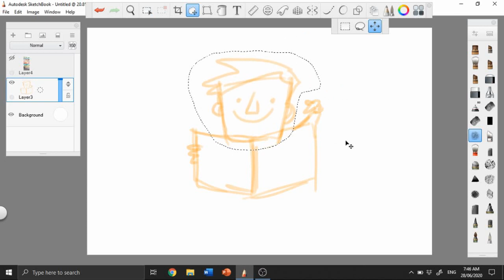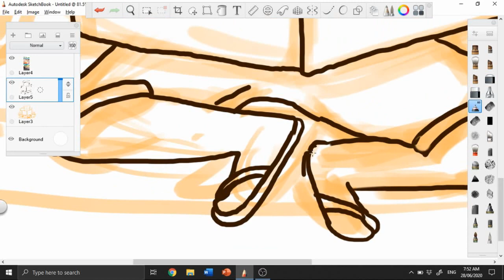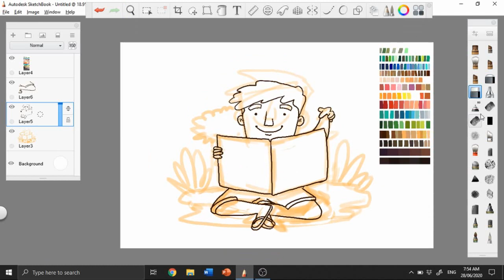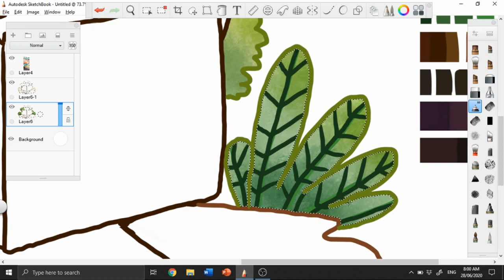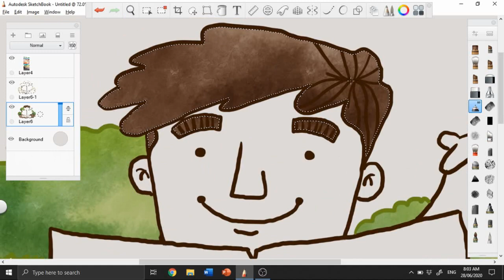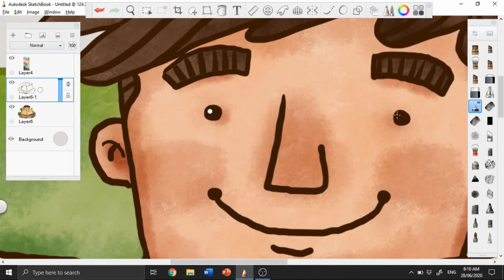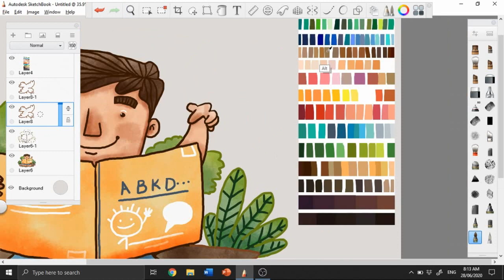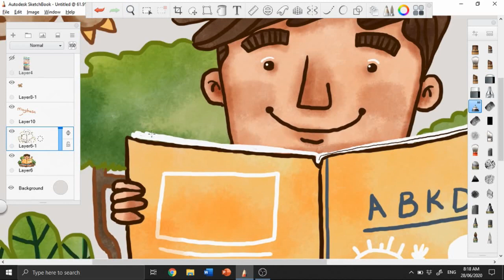Children's Book Illustration no. 1 - (Time-lapse digital drawing) using Autodesk Sketchbook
In this video, I will show you the time-lapse drawing of my digital illustration (Childrens's Book Illustration no. 1) . Enjoy watching! Power!

For questions about children’s book illustrations, traditional arts. commissioned art - vexel art - Autodesk sketchbook - digital painting - digital arts – how to cartoon youself – tutorials – my digital art process or workflow – speed painting – speed drawing you can send me a message – (I'm not an expert i just want to share)